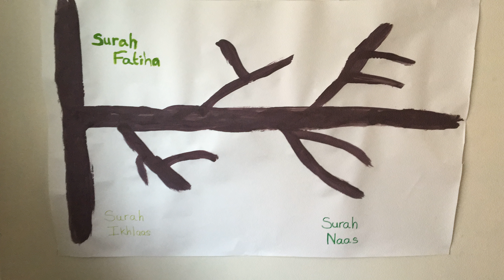Tafsir al-Fatiha for KIDS (Pt. 1): Introduction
Series based on the Tafsir of Shaykh Muhammad al-Uthaymeen (may Allah have Mercy on him)